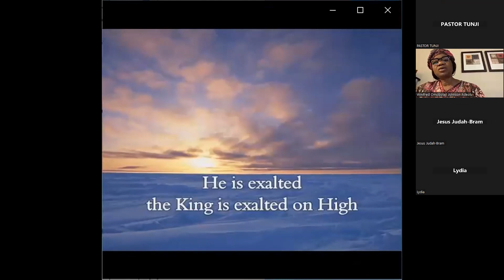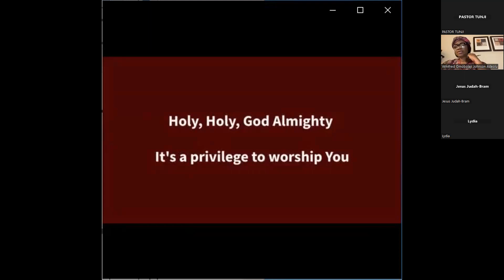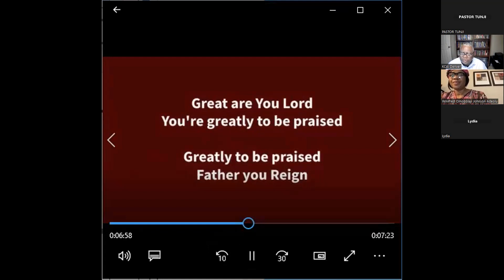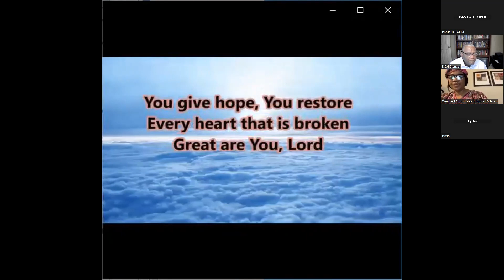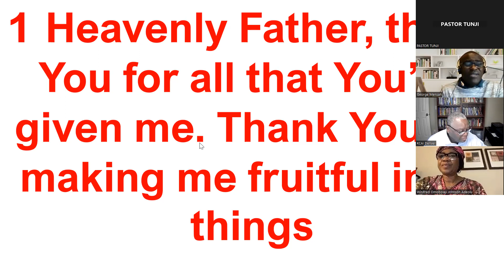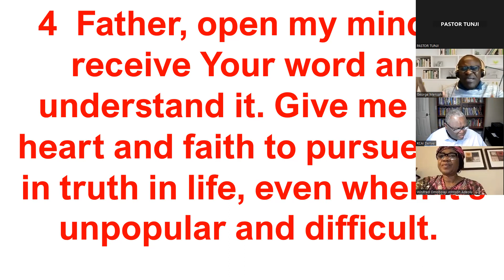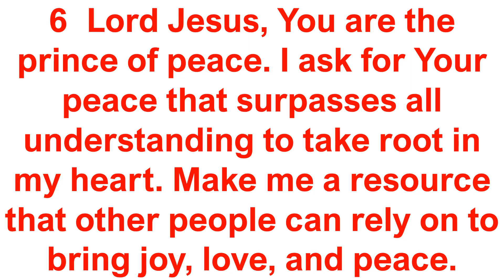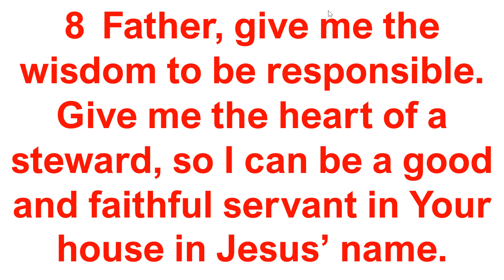MORNING DEVOTION PROGRAM TUESDAY DECEMBER 27 2022